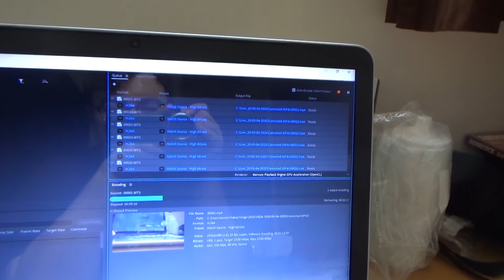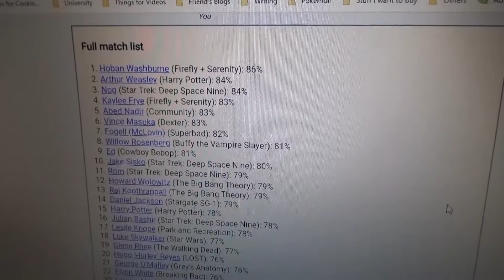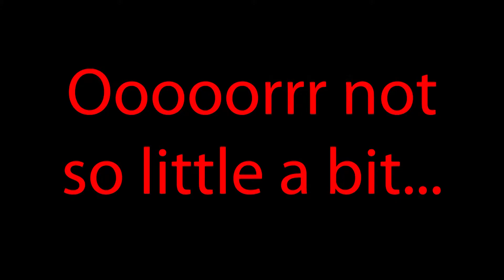VEDA 2020 Day 6 - Wash?